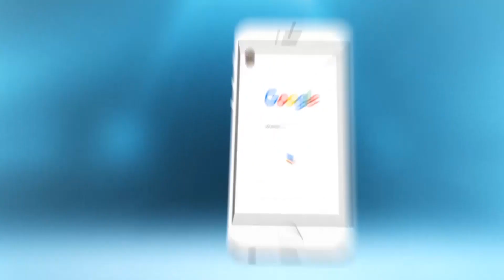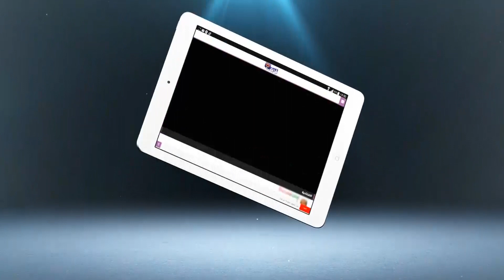الأساتذة المتدربون: لن نعود لمراكز التكوين وبن كيران مسؤول عما ستؤول إليه الأوضاع